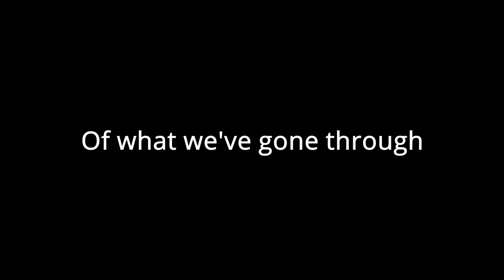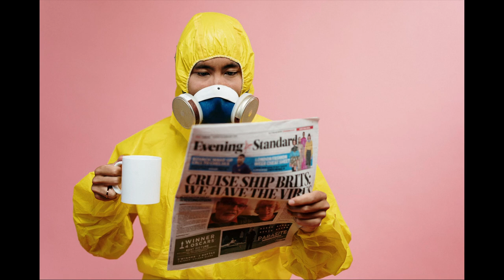The Covid Dance By Stan Barrett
This is a parody of what we've gone through and still may be going through.SocialDistancing FunkyDisco Images/Photos used in video:"People Wearing DIY Masks" (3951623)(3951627)"White Concrete Sculpture With Face Mask" (3952228)"Man in Face Mask Kissing Hand" (3951883)"Woman Drinking Milkshake" (3951865)"Person Holding A Mug" (3951355)Photos by cottonbro from Pexels"Hands With Latex Gloves Holding a Globe with a Face Mask" (4167544)Photo by Anna Shvets from Pexels"Woman in Brown Dress Holding White Plastic Bottle Painting" (4113084)Photo by Yaroslav Danylchenko from Pexels"Black boss in fabric mask showing no gesture against partner" (6999179)Photo by Monstera from Pexels"Unrecognizable trendy man in respirator near pile of toilet paper" (4048099)Photo by Erik Mclean from Pexels"Covid 19 Coronavirus Distance" (4962680)Image by Gerd Altmann (geralt) from Pixabaywoman man laptop mask desk work (5916335)Image by MaximeUtopix from Pixabay"megaphone device loudspeaker" (3292549)Image by Hawksky from Pixabay "woman mask medical mask n95" (6313928)"woman mask medical mask n95" (6313917)Image by Önder Örtel from PixabayiStock Images:"Road to 2019" (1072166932)"Man And Woman Wearing Protective Masks While Social Distancing" (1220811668)By DNY59"Teenage Siblings Social Distancing in a Park" (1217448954)By sdominick"Woman and man in business suits and gas masks" (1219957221)By RapidEye"Young and graceful ballet dancers as Cinderella fairytail characters." (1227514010)By master1305"Western dance party" (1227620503)"Retro dance party in Covid times" (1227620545)By Aleutie"Happy friends wearing face mask listening music with vintage boombox outdoor - Multiracial young people having fun dancing together during corona virus outbreak - Youth millennial friendship concept" (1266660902)By Alessandro Biascioli"Epic fun party celebration after COVID-19 lockdown. Friends dancing in costumes and masks under confetti slow motion." (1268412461)By Vadim_Key"African friends dancing together while listening music with boombox - Focus on woman's face" (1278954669)By DisobeyArt